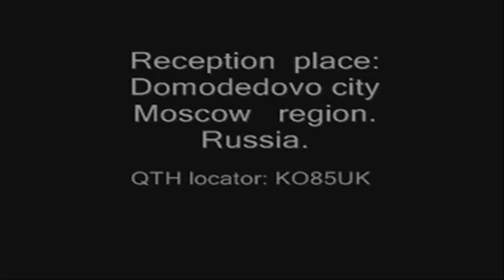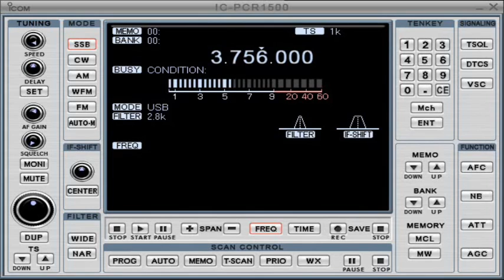The Pip 3. 756,00 MHz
3.756,00 MHz
The Pip also Капля
Receiver: Icom IC PCR 1500
Antenna: "Sloped beam L = 35 m".Subweight height - 30m.
Reception place: Russia. Moscow  region. Domodedovo city of QTH locator: KO85UK